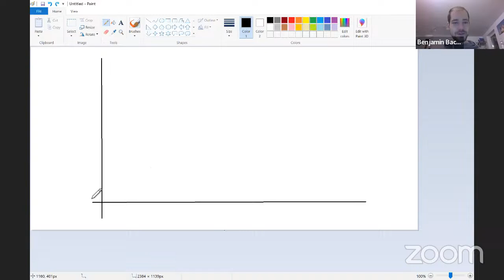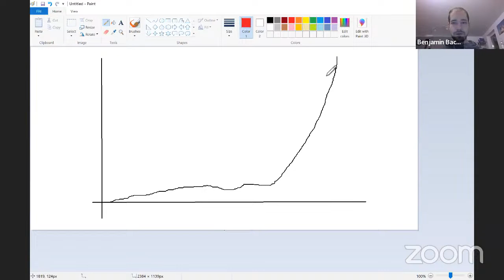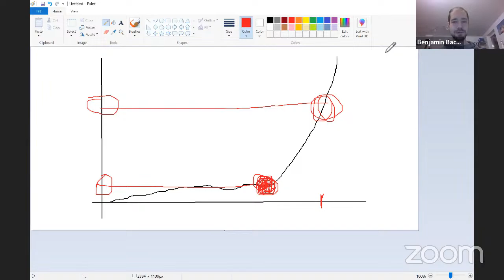Streckenfliegen lernen - Vom Scheinneuling zum Streckenflieger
Der Weg vom Fußgänger zum Scheininhaber ist im Segelflug klar definiert. Schwierig wird es allerdings danach. In vielen Vereinen ist man als Scheinneuling mit Ambitionen auf sich alleine gestellt. In dieser Folge wollen wir Methoden zeigen, die in solchen Situationen zum Erfolg führen.